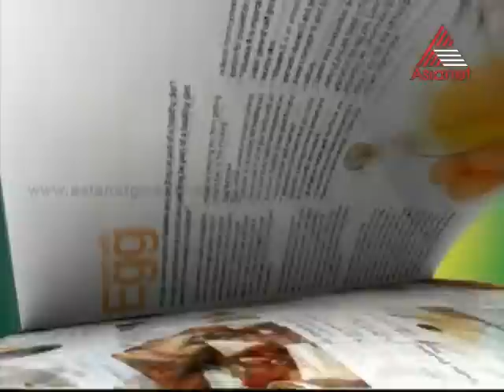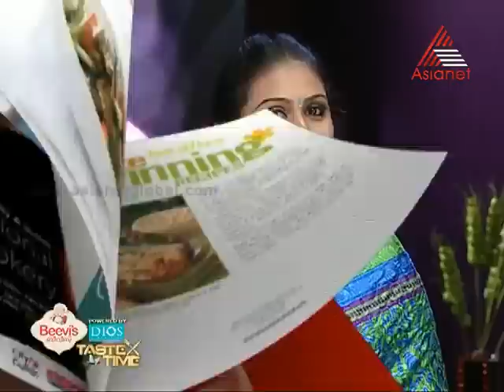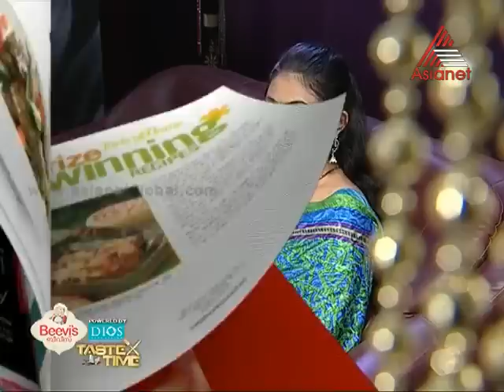Taste Time - Chemmeen Achar Special 23-05-13